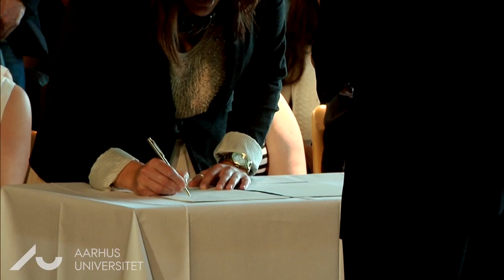Den lægevidenskabelige kandidatafslutning 2013: Aflæggelse af lægeløfte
Den lægevidenskabelige kandidatafslutning 2013, Aarhus Universitet